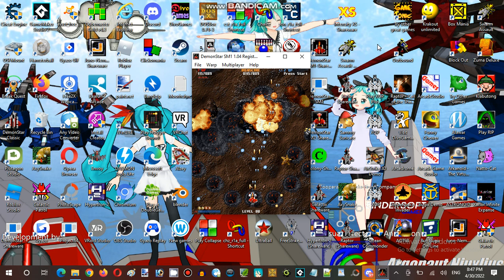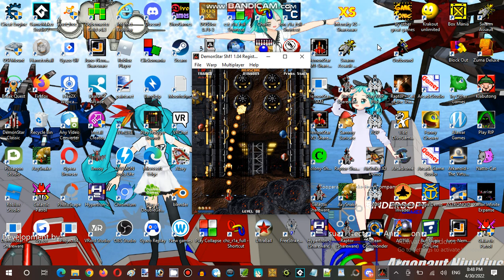Saturday Anime Night Time Streaming at Hunter's Server Establishment 12 Part 03